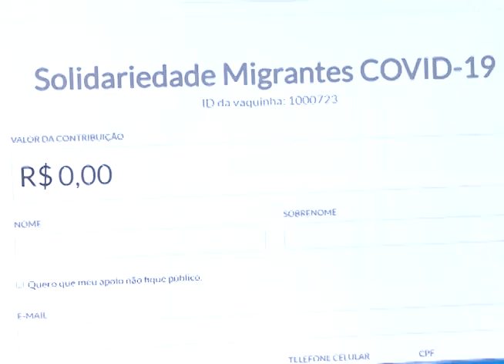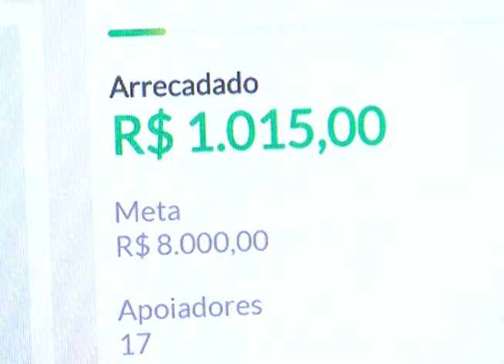Imigrantes durante a pandemia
O período de pandemia trouxe dificuldades a todos, inclusive aos imigrantes que vivem em Passo Fundo.

Você pode ajudá-los, através da vaquinha online, no